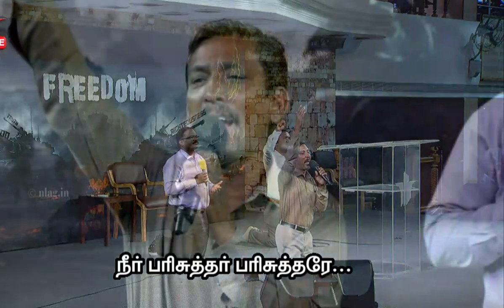NLAG|Rev D Mohan|Praise&Worship|Sunday Service|Revival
NLAG | NLCC | Rev D Mohan|Sunday Service |Word of God |Revival |Praise&Worship | Spiritual | Tamil Christian Songs | Holy Spirit | Spiritual | Jesus | Promising Word | Blessing | Hallelujah | Christian Songs

 Thanks: NLAG Team & Rev D Mohan